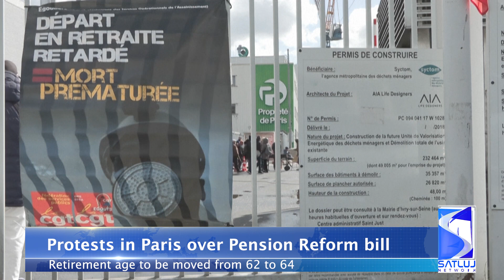Waste disposal strike adds to French industrial problems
Global news headlines from around the world presented by SATLUJ Network. Let the Truth Flow. Ginger Jeffries from the Phoenix desk.